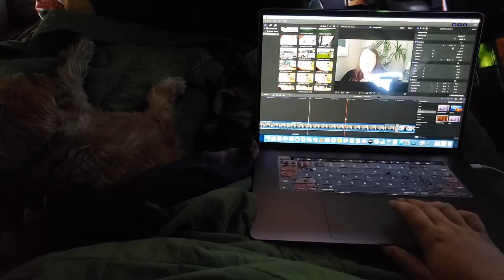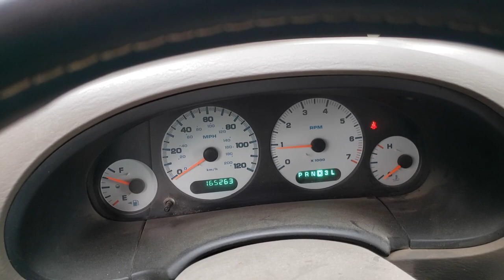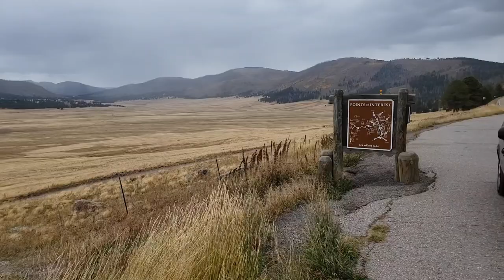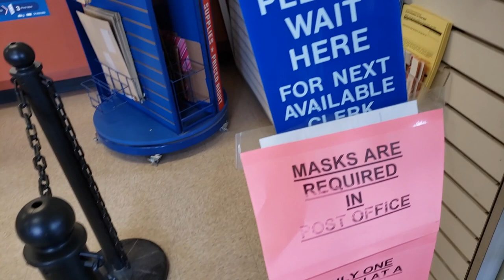Solo-Female Digital Nomad lives in a minivan and finds FREE (or cheap) camping in New Mexico. 🚐🏕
A coffee shop, that has $10 camping?! This might be heaven.

Santa Fe NF dispersed camping: 35.83556, -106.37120

xoxo

Send Me Love Letters:

Chantelle Torrey
19550 Amber Meadow dr.